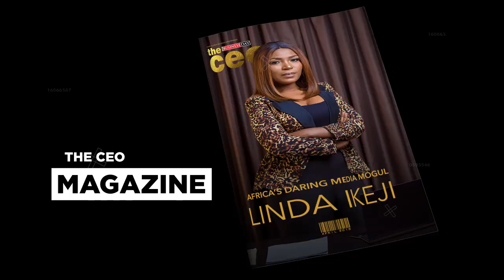How to be successful : Linda Ikeji breaks down her success story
Linda Ifeoma Ikeji is a woman that needs no introduction. By 2006, she was well on her way to conquering the online publishing space with her ground shaking blog LindaIkeiji.com. While blogging may be a normal concept in 2019, back in 2006 blogging was not considered a 'suitable' career choice most Africans. This infamous blog has transformed the way Africans, specifically, Nigerians consume entertainment news and has forever imprinted the Nigerian media ecosystem. While her blog came with a lot of controversy and sabotage attempts, 13 years after her first blog post, Linda Ikeji is till on top of her game. Linda Ikeji, who attributes her success to her humble beginnings and hard work is the quintessential 21st-century media entrepreneur.  What started off as a career in modeling, turned into a love for writing and journalism, which propelled her to start a blog of her own. What started off as a passion project that was unprofitable for the first few years, has now transformed into the most visited website in Nigeria.

The Linda Ikeji story is not one that stops at all the great things that hard work has been able to afford her, the testament of her story lies in her struggles, business success, determination, and unending faith.  In this interview with Lehlé Baldé., for the April edition of the BusinessDay CEO magazine, BusinessDay had the pleasure of interviewing her at her home in Banana Island, Ikoyi where she opened up about how it all started, her success, being a working mother, her new business ventures and everything in between.